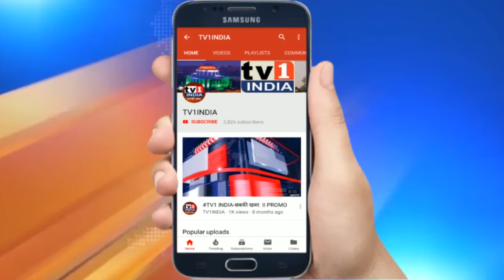BIHAR NEWS : बेगुसराय में बुलेट सवार युवक का अपहरण | अपराधी बेखौफ , पुलिस की भूमिका पर सवाल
बिहार के बेगुसराय में बुलेट सवार युवक का अपहरण | अपराधी बेखौफ , पुलिस की भूमिका पर सवाल | बिहार के बेगूसराय में एक बार फिर बेखौफ अपराधियों ने एक बड़ी घटना को अंजाम दिया है. मामला सिंघौल थाना क्षेत्र के मकरदही इलाके में एक बुलेट सवार युवक के अपहरण से जुड़ा है. खबर है कि स्विफ्ट कार में सवार 4 अपराधियों ने युवक को उस वक्त घेर कर किडनैप कर लिया जब वह मकरदही से अपने घर लौट रहा था.